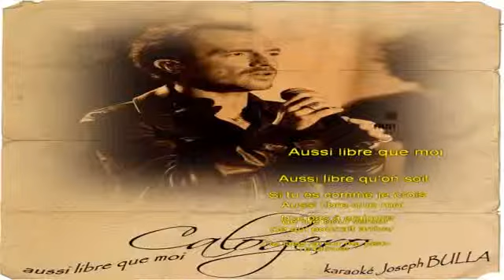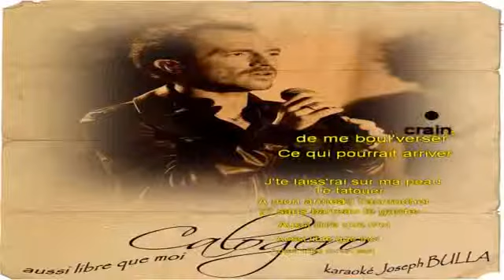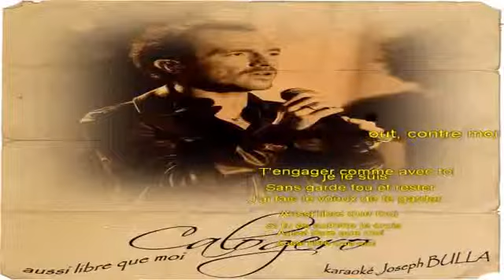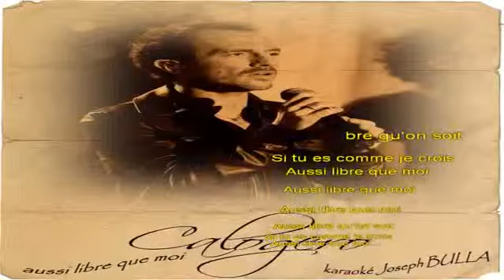Calogero Aussi libre que moi Karaoké Joseph BULLA